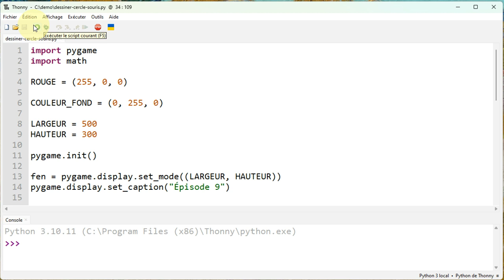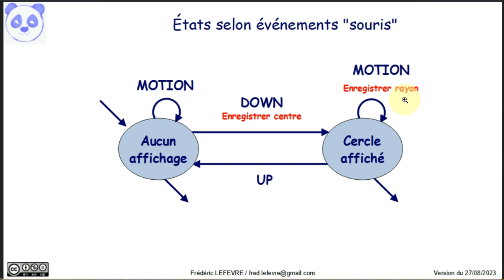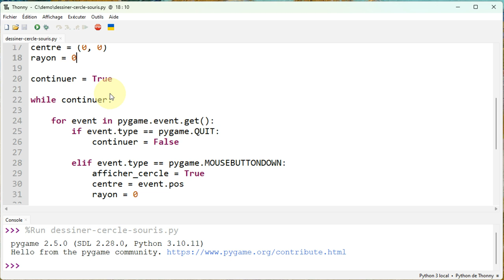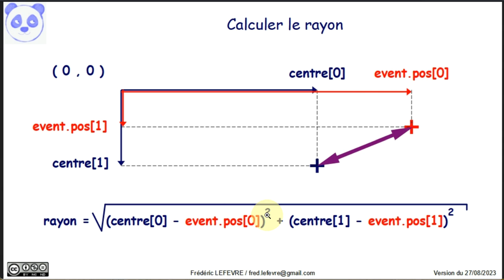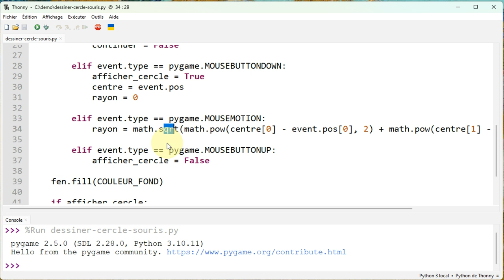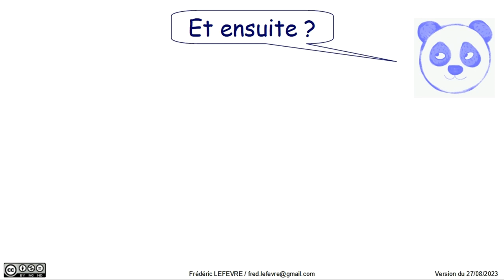Pygame - Épisode 9 - Dessiner un cercle avec la souris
👉 Comment dessiner un cercle en précisant son centre et son rayon en utilisant une souris ? Comment positionner le centre du cercle ? Comment calculer son rayon ?

📋 00:00 Initiation à Pygame - Épisode 9 - Dessiner un cercle avec la souris
00:10 Fonctionnement de l'exemple
01:00 Utiliser un graphe d'états pour représenter l'état du cercle selon les événements de la souris down, up et motion
02:32 Déclencher l'affichage du cercle et enregistrer la position du centre du cercle lors d'un MOUSEBUTTONDOWN
02:57 Calculer le rayon du cercle lors d'un MOUSEMOTION
04:08 Dessiner ou non le cercle avec pygame.draw.circle
05:03 Et ensuite ?